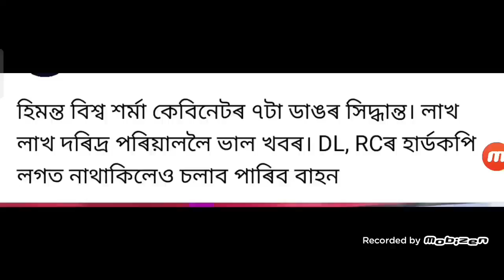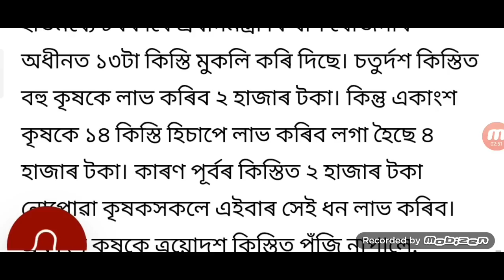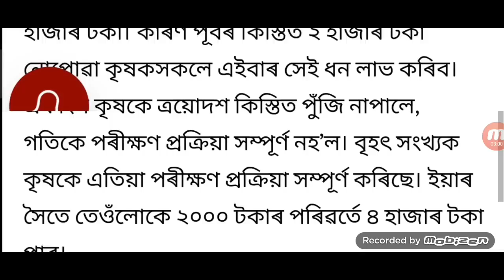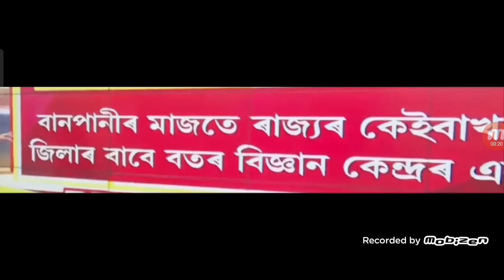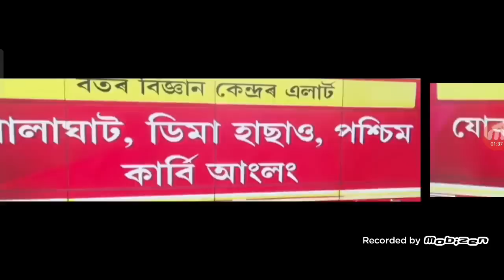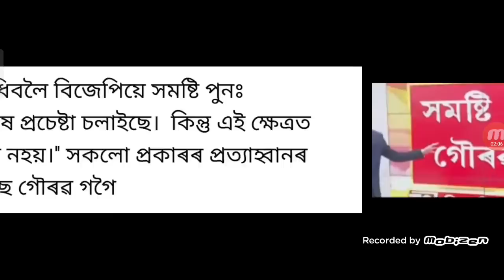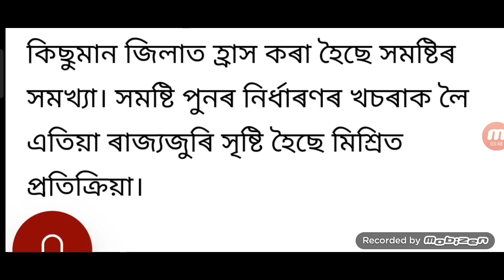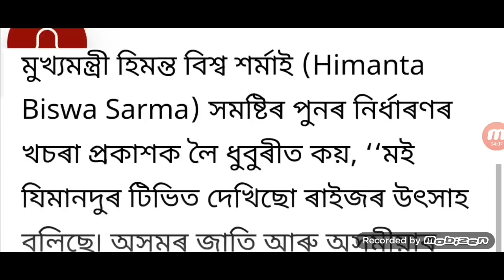ৰাজ্য চৰকাৰে নিৰ্দেশ অসম সলনি কৰিব